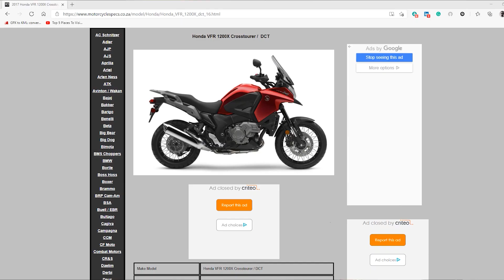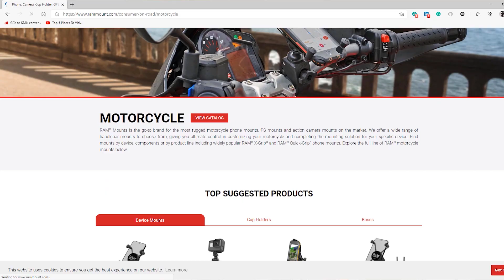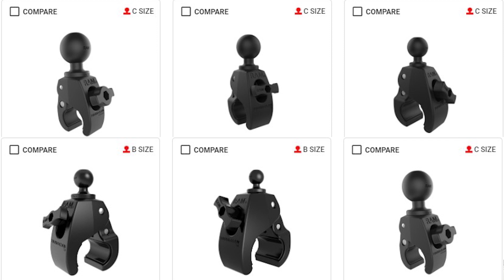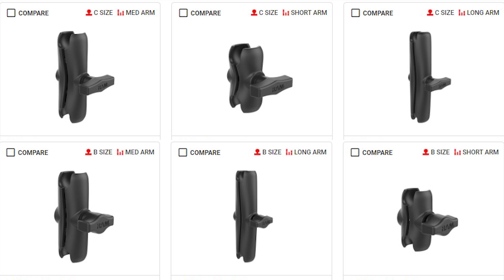Honda Crosstourer VFR1200X | TOP 3 MUST HAVE AFTERMARKET ACCESSORIES!! [ENG.SUBS]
I will show you three aftermarket accessories I installed to my Crosstourer, and I am sure they will impress you! .